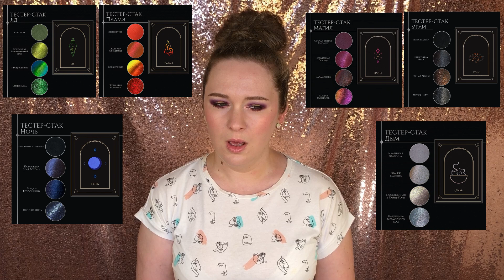Тамми Танука наборы, примеряю макияжи. Цикл Тлеющих и воспламеняющих оттенков.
Цикл Тлеющих и воспламеняющих оттенков на сайте Тамми Танука дал доступ к шести мрачным моно-цветовым стакам, а также порадовал многих релизом новой палетки серии Sigil Eggs - Неукротимый Лавовый Василиск.

Таймкоды:
00:00 Интро
00:55 Макияж первый, бирюзовый.
08:37 Макияж второй, синева с теплыми бликами.
16:19 Макияж третий, бордовые смоки с акцентами.
21:45 Дайджест цикла Тлеющих и Воспламеняющих оттенков.

Всем привет, я - Саша, косметический фанат с восьмилетним стажем и внушительной коллекцией палеток теней. Люблю макияж и косметику, пробую новое и пишу рецензии уже 6 лет :)
Музыка YouTube
Шапка профиля и превью от художника vetasvetagirl